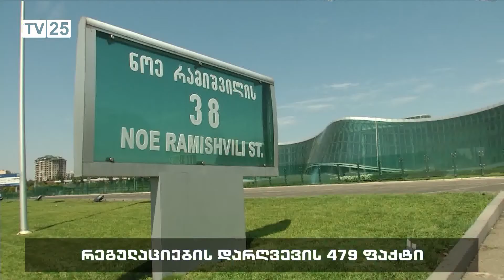რეგულაციების დარღვევის 479 ფაქტი